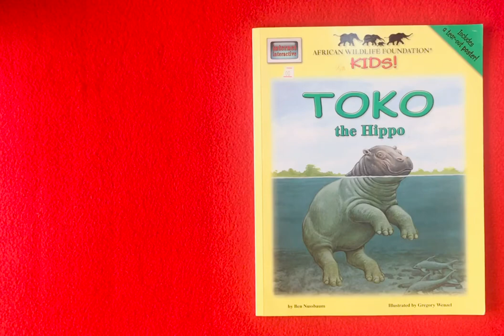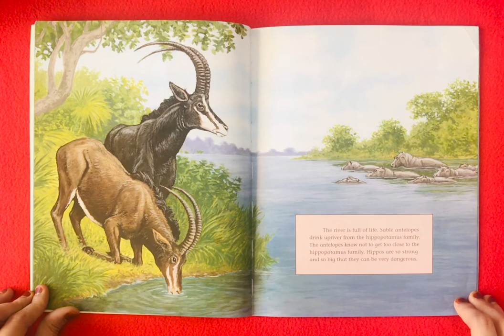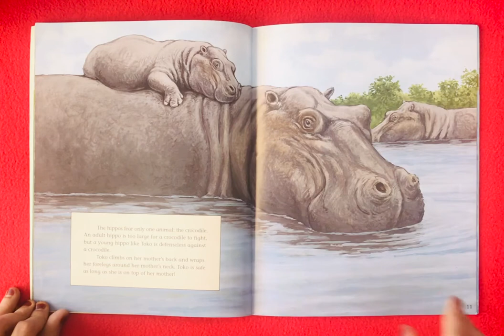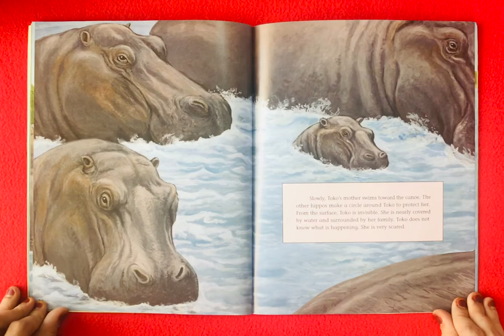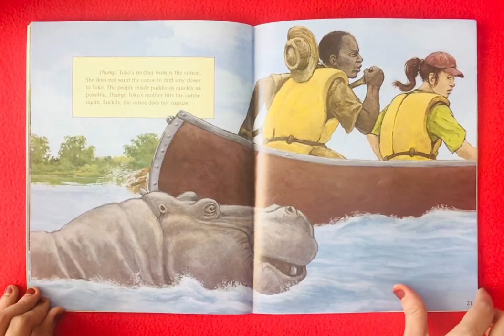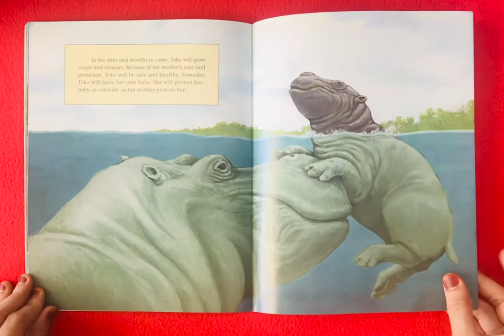🦛📚Toko the Hippo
Toko the Hippo is written by Ben Nussbaum. Toko lives in the Zambezi River. Come read with me and find out how Hippos live.

Please support the author and publisher by purchasing a copy for your home library collection.
For more than 40 years, the African Wildlife Foundation (AWF) has worked to protect the wild animals of Africa. Now AWF and Soundprints come together to bring you thrilling and enchanting true stories of real animals living in the AWF Heartlands.
These wonderful and educational books can be read again and again.